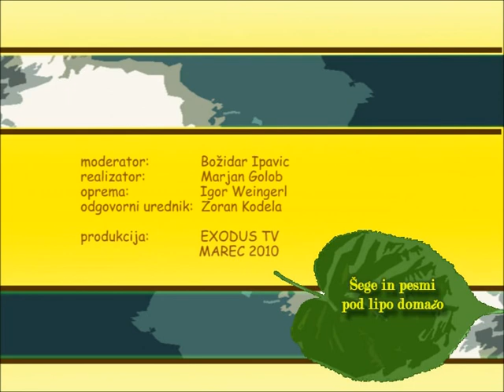Šege in pesmi pod lipo domačo - Velika noč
Epizoda oddaje "Šege in pesmi pod lipo domačo" - Pogovor z Dušico Kunaver, zbirateljico ljudskega izročila in avtorico knjige z naslovom Šege in pesmi pod lipo domačo o veliki noči.